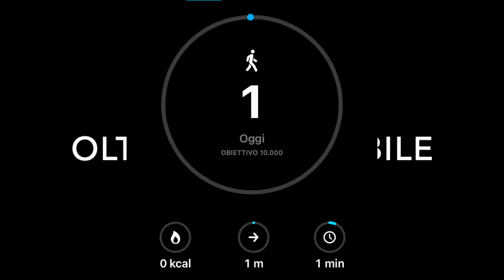the WALK in Zona Rossa trailer [molto ITA] 2021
o facevo questo video o non mi sentivo realizzato.

Importantissimi cameo: CiccioDry & l'effimero.
Geniali Easter eggs, risate.